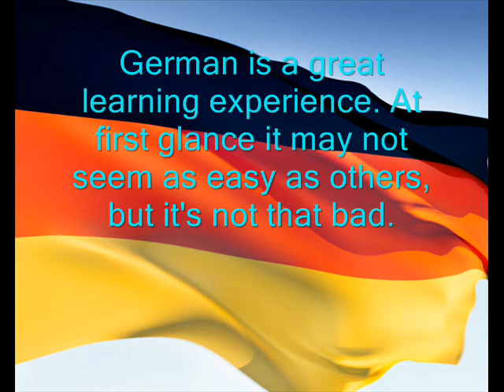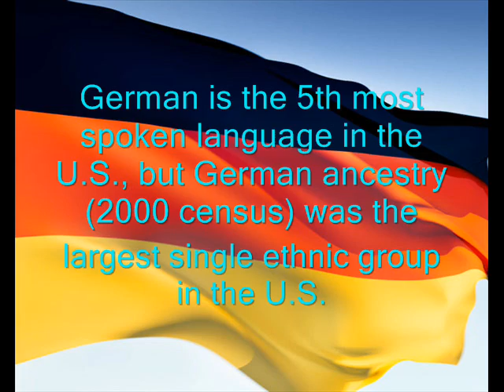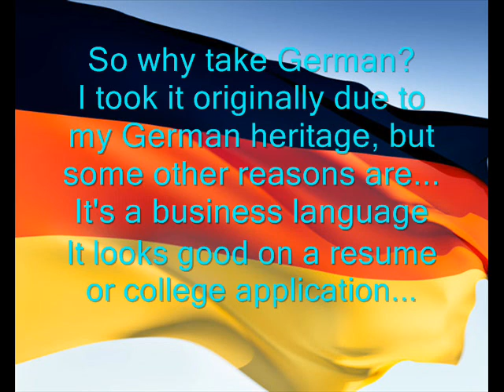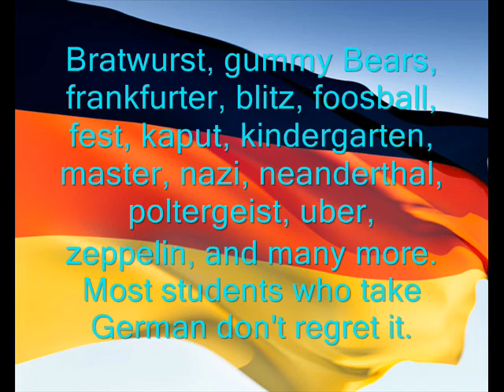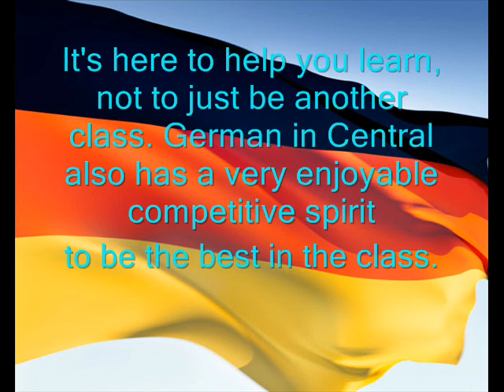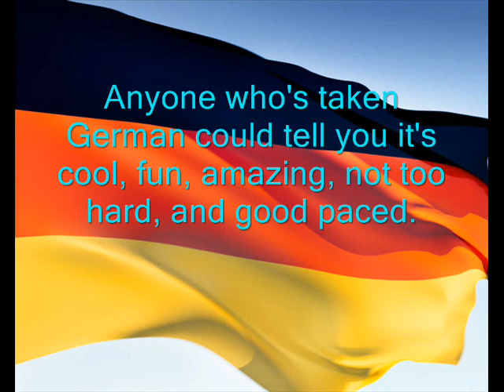Honors German Society Induction Project 2010-2011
My Honors German Society Induction Project.
This is for school, so please no rude, stupid, or obscene comments. All of them will be removed. Also I'm sorry for my studdering, I was a little nervous when I was recording.